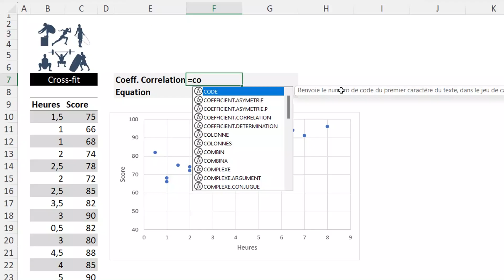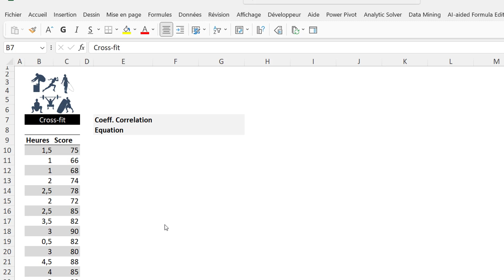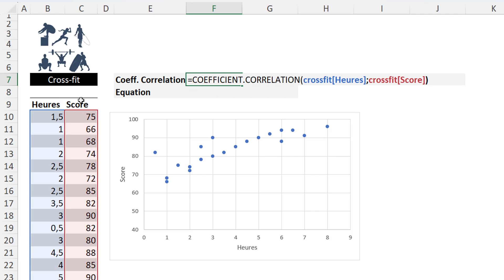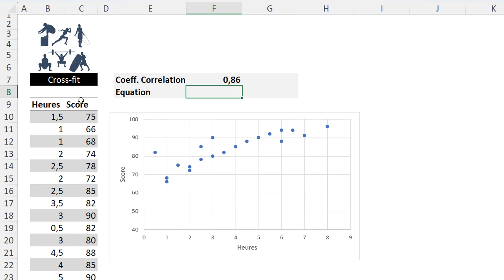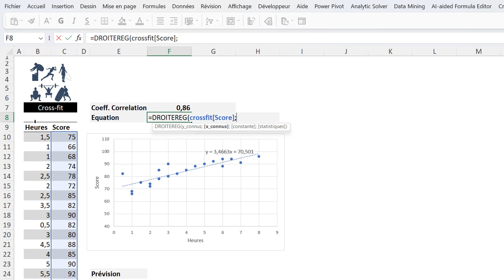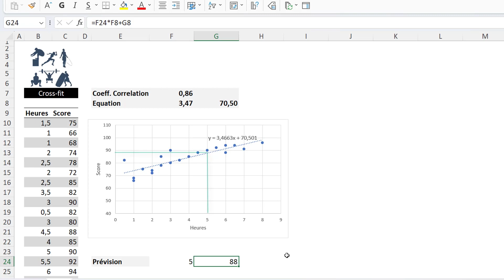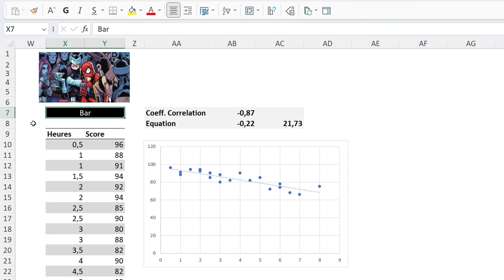Excel : les statistiques bivariées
Dans cette vidéo, nous allons explorer les bases de l'analyse statistique bivariée. Nous allons notamment étudier le nuage de points, le coefficient de corrélation et la régression linéaire. Nous vous expliquerons comment interpréter ces outils et comment les utiliser pour mieux comprendre les relations entre deux variables. Que vous soyez étudiant, chercheur ou simplement curieux dans les domaines de l'analyse de données ou bien des data sciences.

00:00 introduction
01:10 le nuage de point
01:42 le coefficient de corrélation
03:22 la régression linéaire